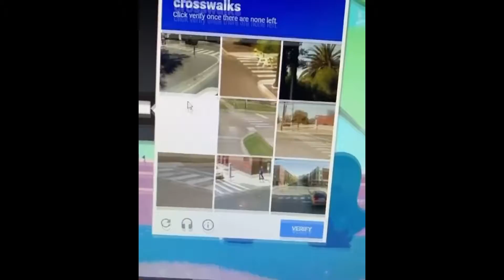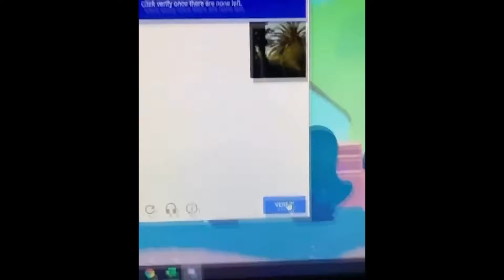When They Say January Is The Worst Month 😂😂 Thank you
Thank you for a great Month on youtube and i'm excited for the content you guys are going to see soon

Description Tags
Depdoc
depressedDoc
Phasmophobia
January better then all months
2021 will be better i promise
a lot more content coming soon
More Computer videos !
I'm back
I'm not leaving Youtube
February
Jan
Januray
January
Feb
December
January is better then December